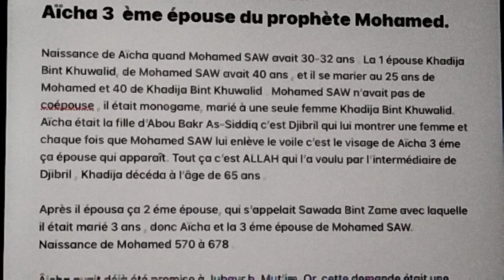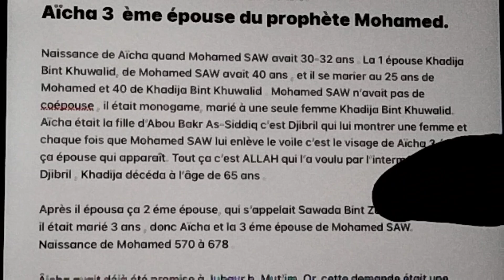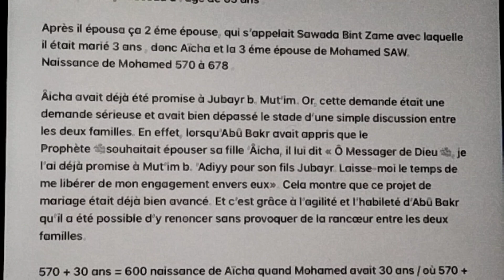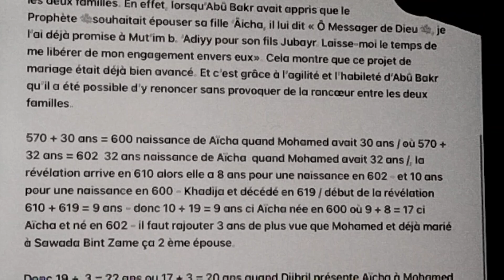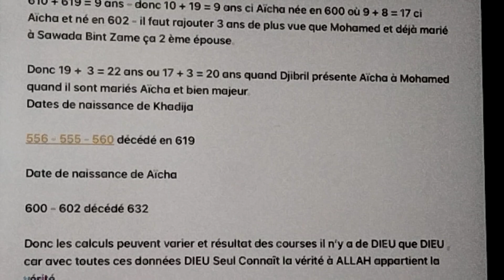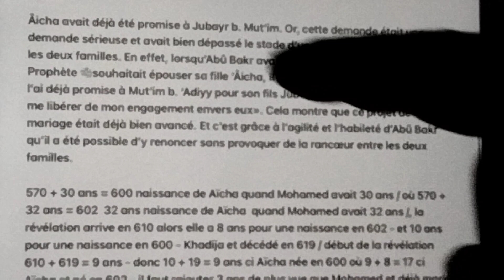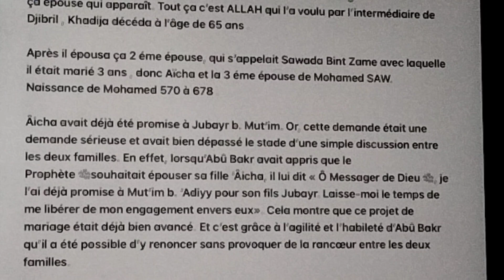Jack le Fou vs Jésus Musulman. Aïcha et la 3 ème épouse du Noble Prophète Muhammad SAW .